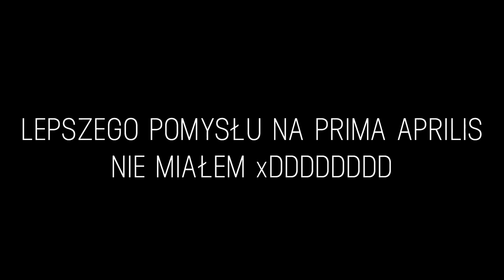⚠️ KOLEJNA DRAMA ROCKY'EGO!!! • (...okej, żart na 1 kwietnia xD)